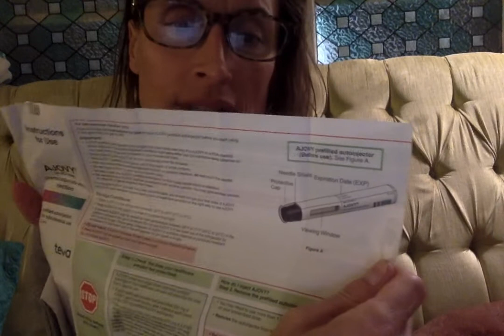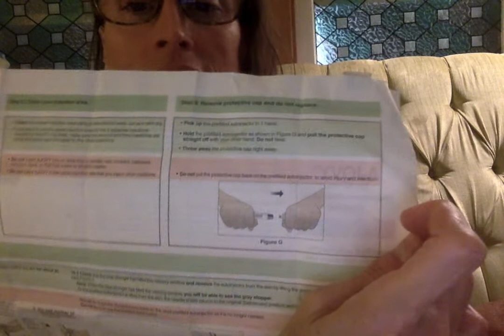First time using Ajovy Autoinjector and Updates, shot #22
Welcome, I hope you find my videos helpful. I've had constant migraine and concussion symptoms since my most recent injury on 2/1/18, when I was rear-ended at a red light. Many head and whiplash injuries over my lifetime as a result of domestic violence and a few major car accidents have led to a TBI, Traumatic Brain Injury, called PCS or Post Concussion Syndrome, much like many athletes experience. This made my migraine disorder much worse as well, so I've been using Ajovy for nearly two years. This is my first time trying the autoinjector version.

The universe has supported me thus far, and I am grateful to have come this far.  Here are the details for those who are able to help.